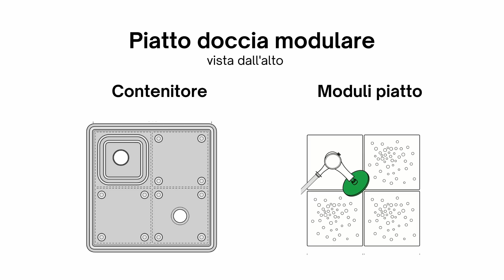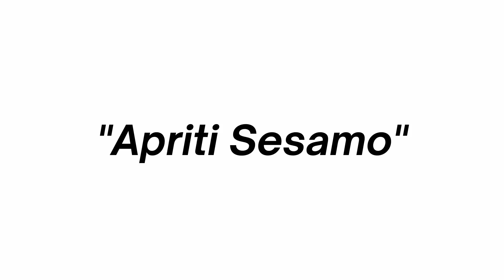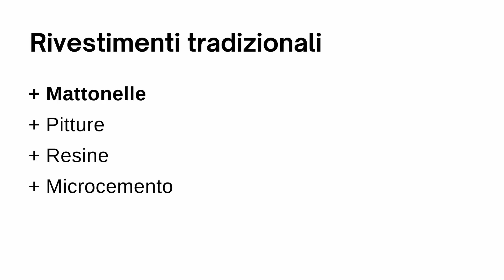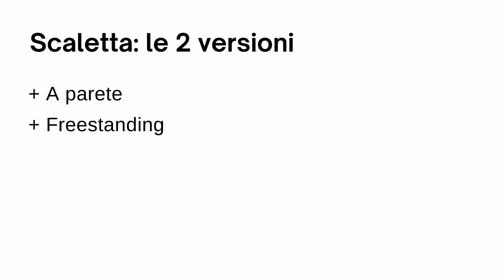7 Arredi MOLTO Originali per rendere UNICO il bagno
Vuoi un bagno diverso dai soliti? In questo video ti racconto 7 idee di arredo fuori dagli schemi, ideali per bagni "particolari" e di design!

📌︎𝗩𝘂𝗼𝗶 𝘂𝗻𝗮 𝗿𝗶𝘀𝘁𝗿𝘂𝘁𝘁𝘂𝗿𝗮𝘇𝗶𝗼𝗻𝗲 𝗮 𝗿𝗲𝗴𝗼𝗹𝗮 𝗱'𝗮𝗿𝘁𝗲? 😉

All'interno di Ristrutturazione Zen ti racconto come pianificare i lavori: senza errori, senza impazzire e risparmiando MOLTO tempo! Soddisfatto o rimborsato. 🤝 𝗜𝗻𝗶𝘇𝗶𝗮 𝗾𝘂𝗶

𝗜𝗗𝗘𝗘 𝗕𝗔𝗚𝗡𝗢

⬇︎ 𝗜𝗡𝗗𝗜𝗖𝗘 ⬇︎

Intro 0:00
Idea #1 0:20
Idea #2 1:18
Idea #3 2:29
Idea #4 3:59
Idea #5 5:00
Idea #6 5:56
Idea #7 6:50
Restiamo in contatto 🤝 8:08